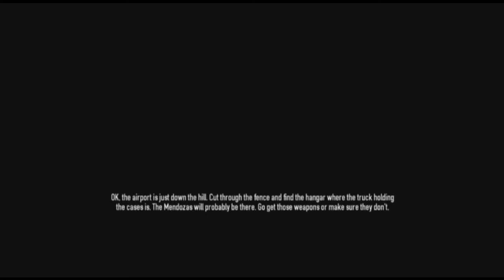Payday 2 Episode 40